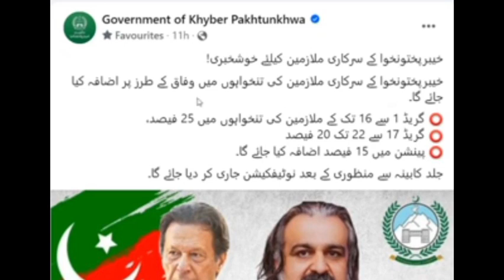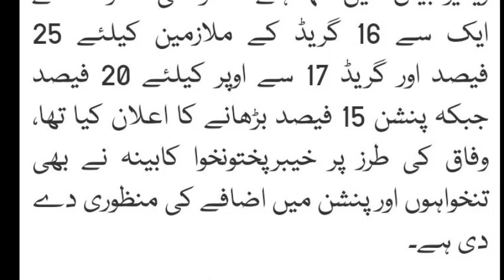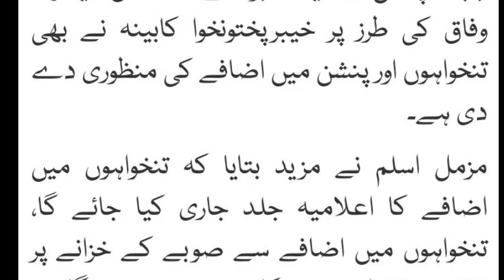latest news for govt employees salary and pension increase in KPK